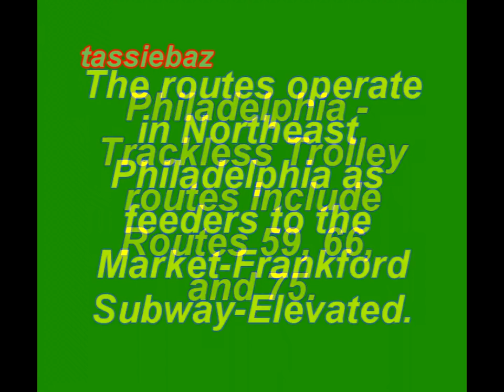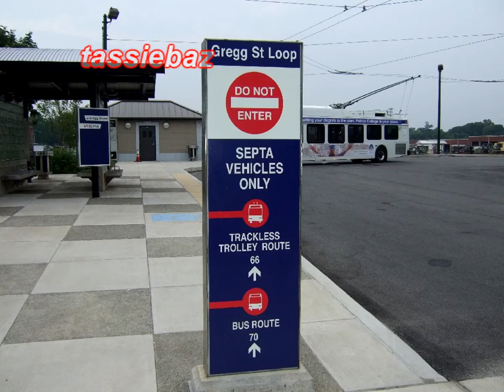Philadelphia Trackless Trolley Scenes -- 2010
This presentation features scenes of trackless trolleys in Philadelphia.  Scenes include pull-outs from Frankford Depot.